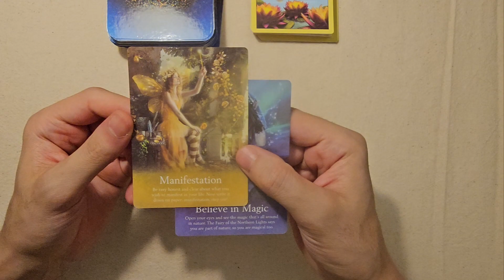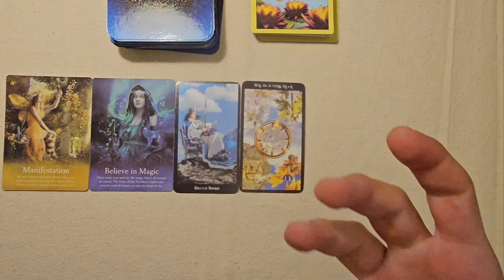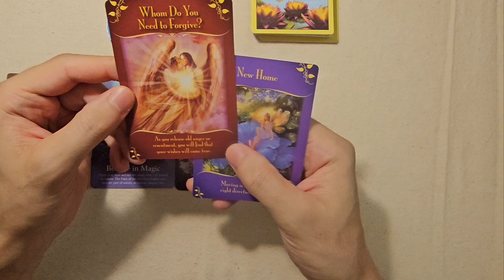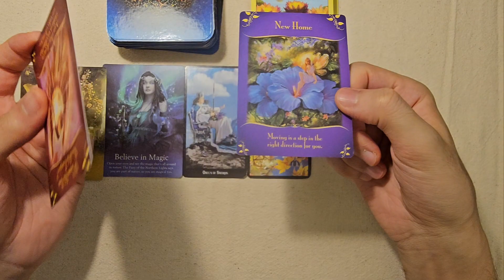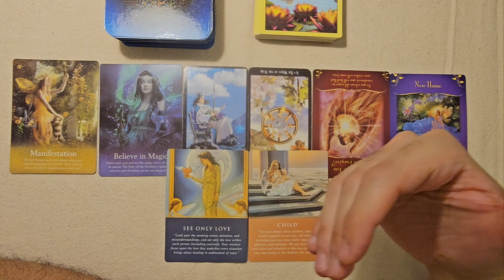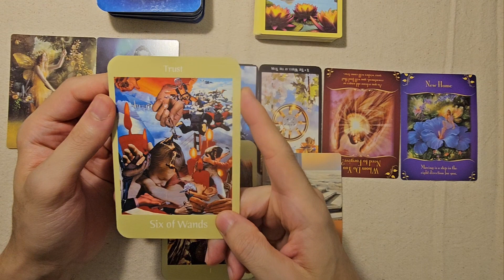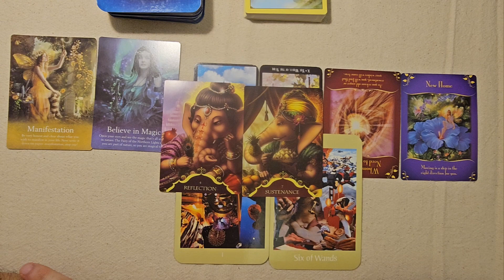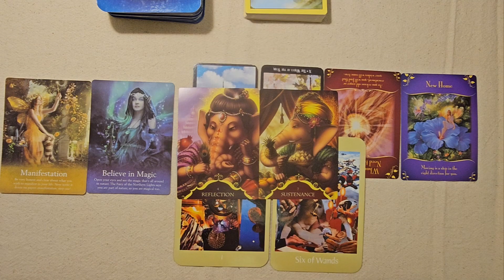Sagittarius it could've been easier but hey, you'll finally believe that you're truly a treasure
My readings are unconditional ❤️
Happy nurturing and healing

I appreciate 👐 and welcome 🤗 all your Likes and Shares. I love to reply to you 🧑 We are blessed, aligned and connected

For legal purposes ⚖️ all videos are general tarot readings, not one-to-one personal readings. Viewers are solely responsible for how they interpret all readings and Sagittarius Tarot takes no responsibility for individual viewer interpretation or action. The viewer is responsible for their own life actions. Not to be used in place of professional advice whether legal, medical, business, relationship or financial. Please seek a legal professional for these areas